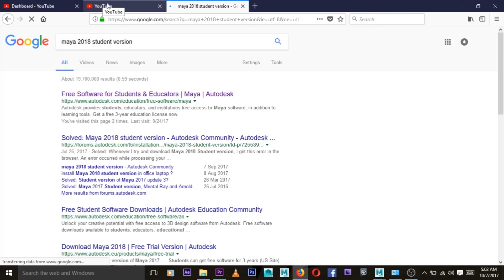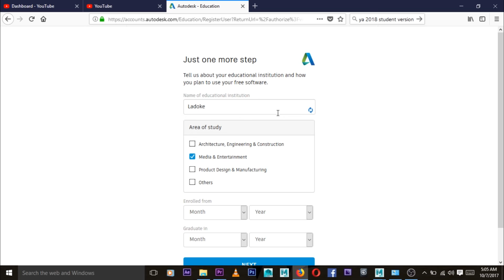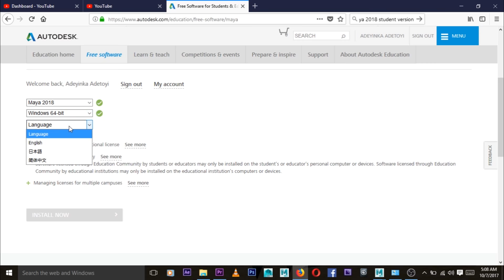How to download maya 2018 version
Ayinkulebe
Maya animations
Mash
SVG
Motion graphichs